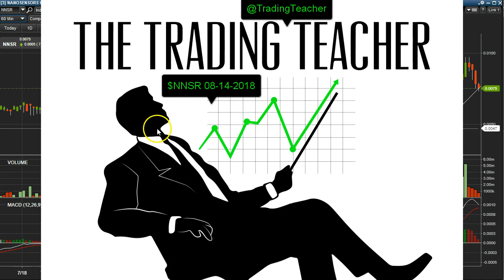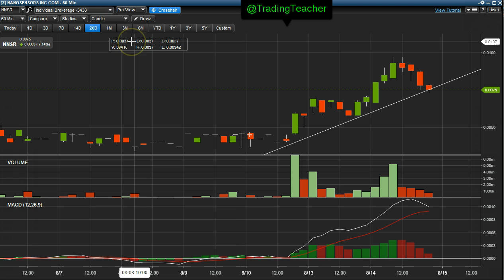The Trading Teacher - Technical Analysis Report on $NNSR August 14, 2018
$NNSR popped today right out the gate, gave back some gains late in the day. However, she still ended up positive. With the reverse merger complete and expected news this week she still looks healthy.

This trading tutorial provides trading analysis by The Trading Teacher. All trading reports such as videos, comments, postings and any other means of communications are solely opinions and not a recommendation of any kind.